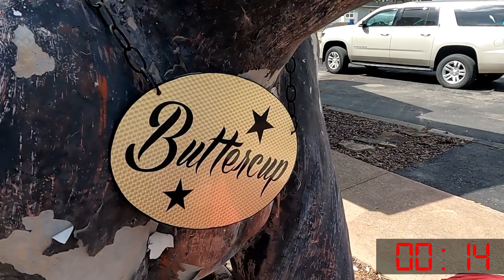Gorilla Stash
This cache is guarded by a giant gorilla.